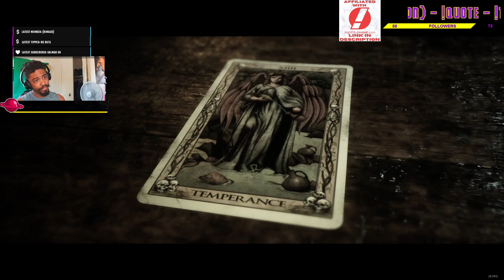I just wanted to GO HOME | The Quarry: Episode 2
TIP OR SUB TO JOIN THE ELITES:
RIGHT STUF ANIME:
SOCIALS:
donate to have me react to a specific video or song: $isaiahsenku
merch!